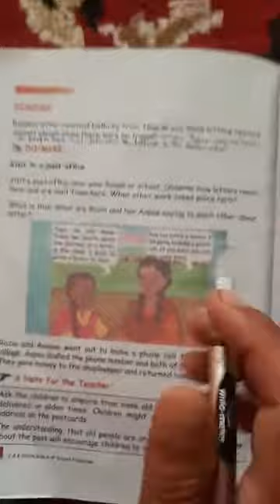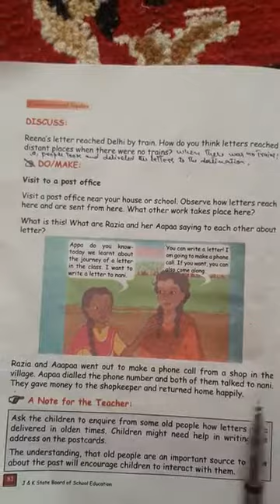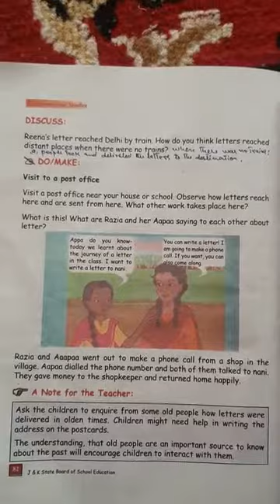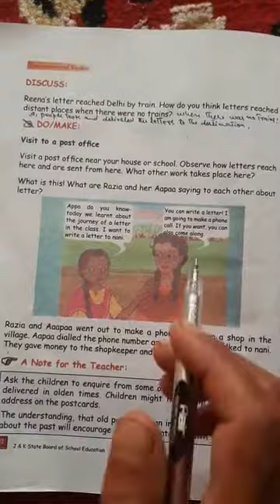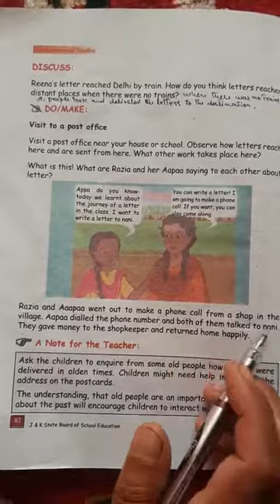here comes a letter(part.2)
3rd primary Evs